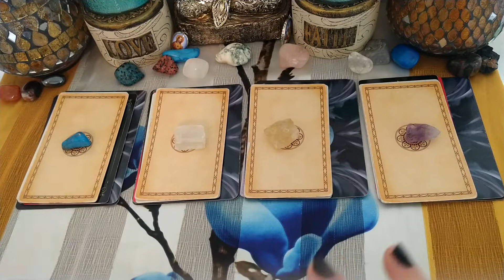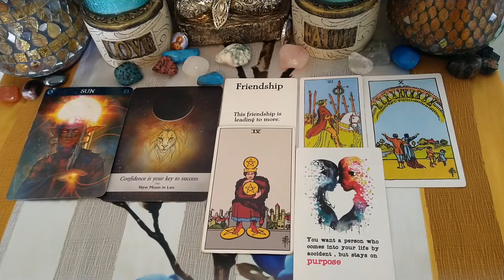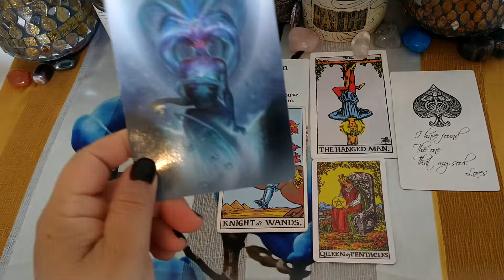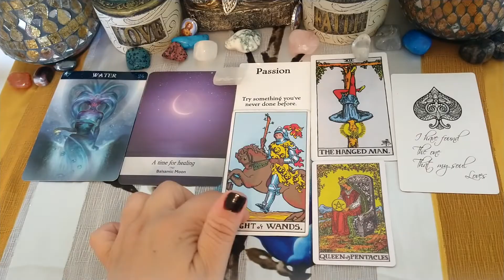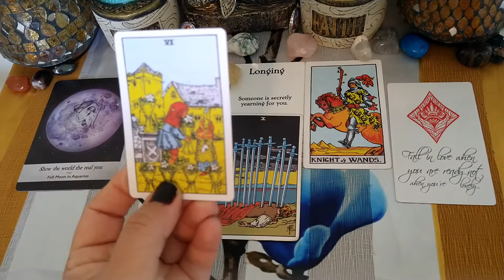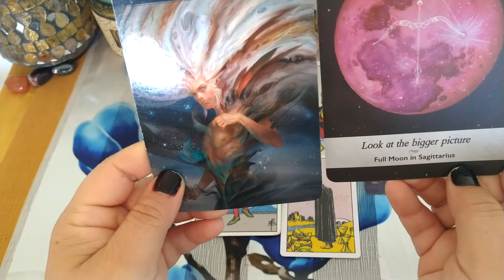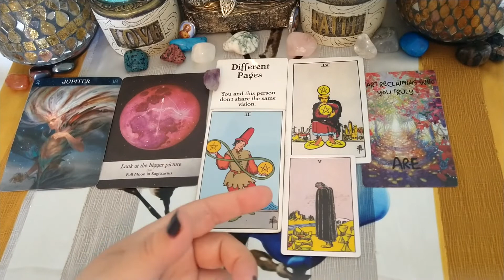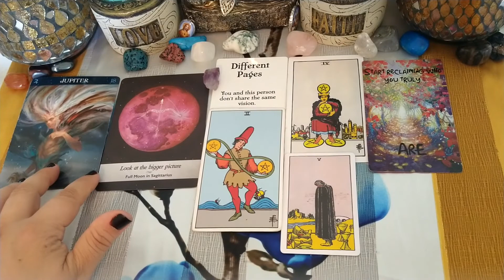PICK A CARD💗WHO IS COMING TOWARDS YOU?💕WOW! ACCURATE DESCRIPTION 💗TIMELESS READING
Pick a card Reading - Who is coming towards you? Wow! Accurate description. Timeless Reading.

💗🌿 Pile 1 - 0:51
💗🌿 Pile 2 - 4:09
💗🌿 Pile 3 - 7:51
💗🌿 Pile 3 - 11:41

Take a deep relaxing breath before choosing your pile. 💗🌿

Stop by my IG @tulastarot, see you there!

Remember, this is a collective reading, take only what resonates.

Stay Blessed 🙏